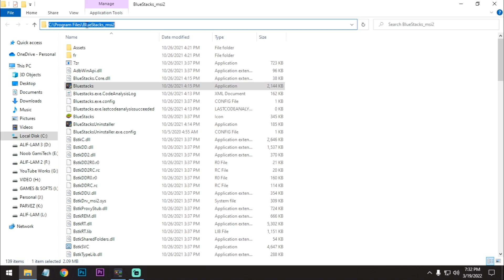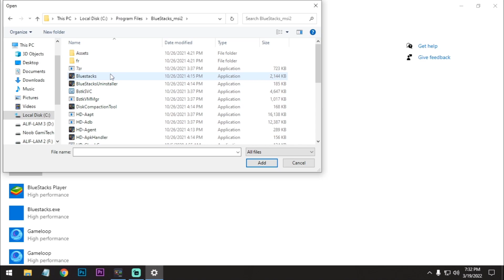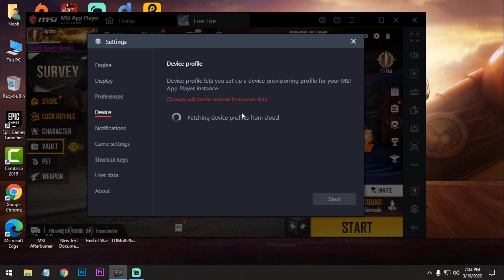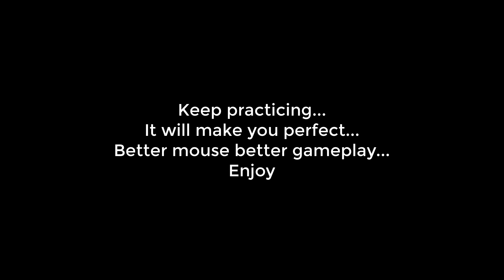Free Fire Headshots Settings On MSI 4.280 Emulator!!!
Hello Guys

Path : C:\Program Files\BlueStacks_msi2

My PC Specs:
Processor: Intel Pentium Duel Core G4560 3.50GHz
Ram: Team Elite 8GB DDR4 2400MHz
GPU: Nvidia GT1030(2GB GDDR5)
HDD: 1TB
OS: Windows 10 64bit